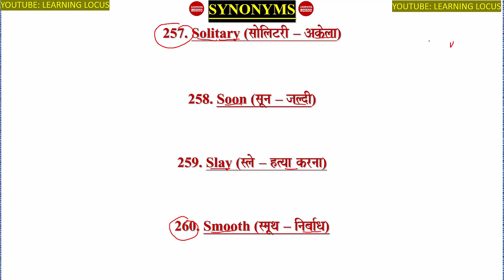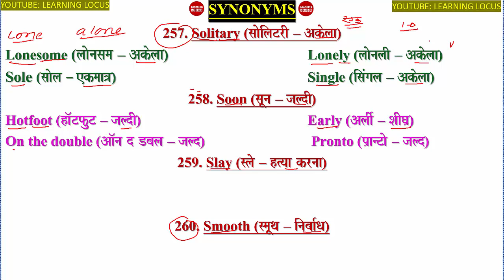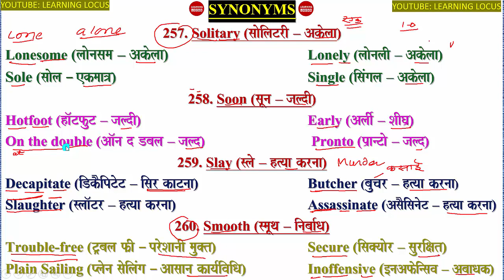SYNONYMS (257-260)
ENGLISH GRAMMAR BY LEARNING LOCUS I LEARNING LOCUS I PAIRS OF WORDS, SYNONYMS, HOMOPHONES, ONE WORD SUSTITUTIONS,